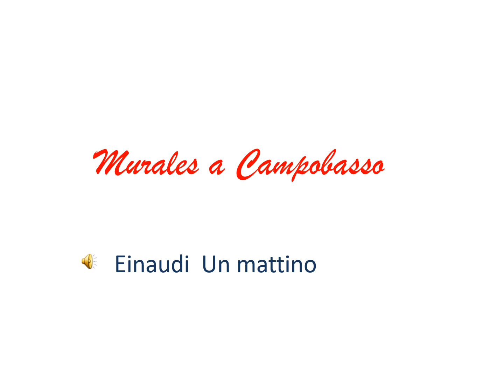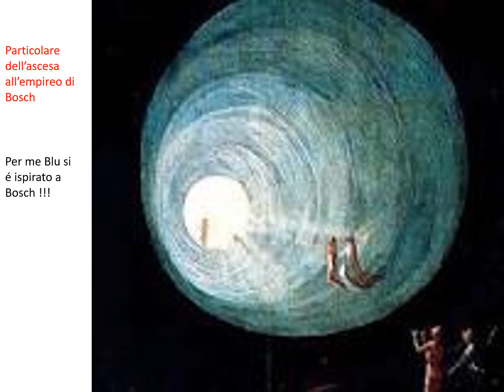Maria Adelaide Limone: MURALES A CAMPOBASSO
Filmato girato durante il viaggio
Molise: FUOCO E SCINTILLE 7-12/12/2022